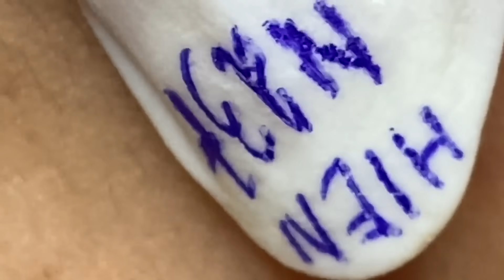𝐄𝐱𝐭𝐫𝐞𝐦𝐞𝐥𝐲 𝐒𝐚𝐭𝐢𝐬𝐟𝐢𝐞𝐝 𝐖𝐢𝐭𝐡 𝐋𝐍𝐆 𝐒𝐤𝐢𝐧 𝐂𝐚𝐫𝐞 𝐍𝐞𝐰 𝐕𝐢𝐝𝐞𝐨𝐬 | 1474